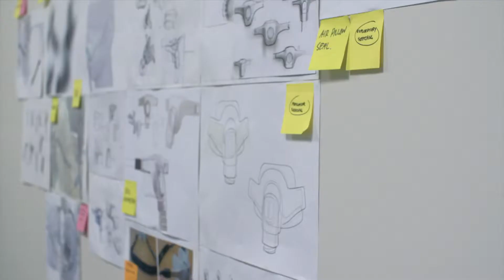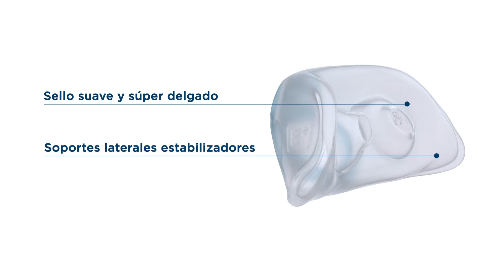Presentación F&P Brevida